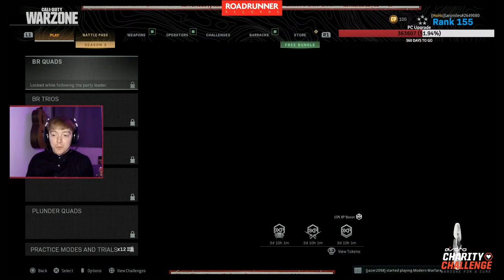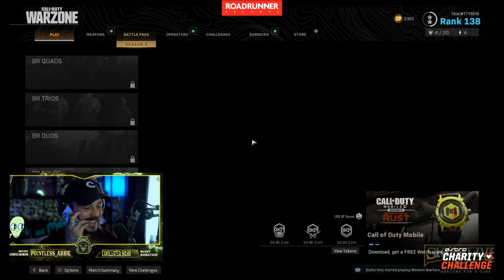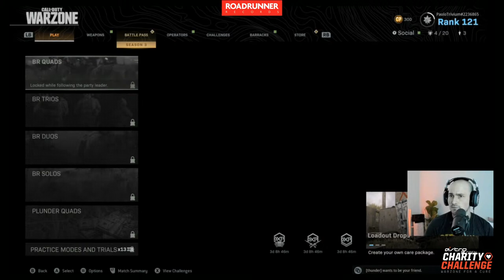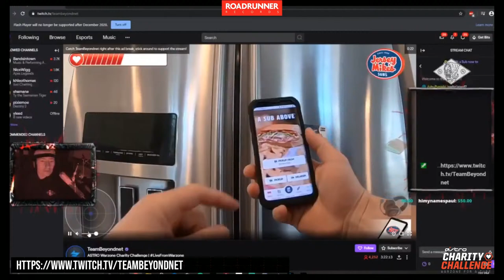Roadrunner Records X ASTRO Warzone Charity Challenge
Ryan Sitkowski (Motionless In White)
TEAM: The Road Warriors (w/ Tim Howley & JoeBad)
TEAM CHARITY: American Society for the Prevention of Cruelty to Animals

TEAM: Jester Headhunters (w/ Bryce Paul)
TEAM CHARITY: Crew Nation

TEAM: Creepy Baked Hohos (w/ Holly & Troy Baker)
TEAM CHARITY: St. Jude Children's Research Hospital

TEAM: Duty Fruity (w/ Stat & Drift0r)
TEAM CHARITY: Feeding America

TEAM: Wolvvves (w/ YouTubeBrock & Khleo Thomas)